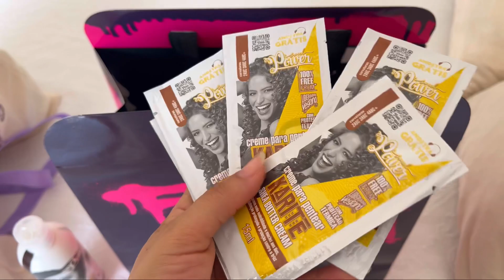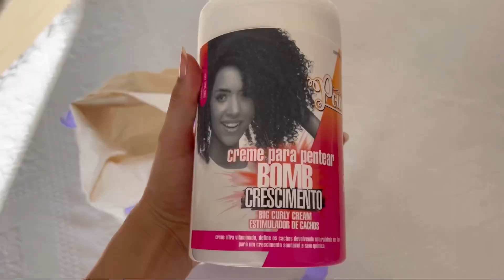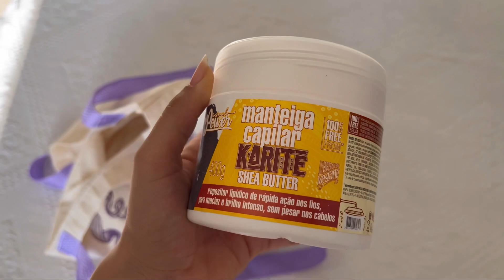Arrume-se comigo para o evento da Soul Power + Vlog conhecendo as blogueiras e abrindo recebidos ✨🥹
Meu primeiro evento como blogueiraaa! Conheci as minhas inspirações e maiores blogueiras de cachos 🥹❤️

Não expliquei no vídeo, mas fui convidada pela Soul Power para ir na Tour Soul Shine em Belo Horizonte MG para conhecer todo Team Soul Shine e acompanhar as novidades da marca!

Esse foi meu primeiro vídeo desse estilo e espero que vocês gostem! No próximo vou melhorar mais hahaha